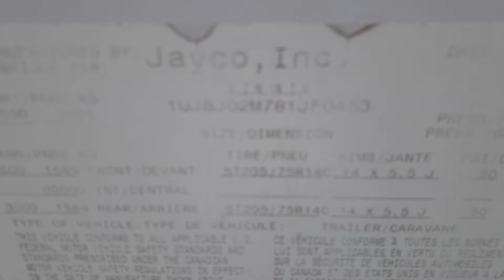2008 Jayco Jayfeather 25F Walk Around Video